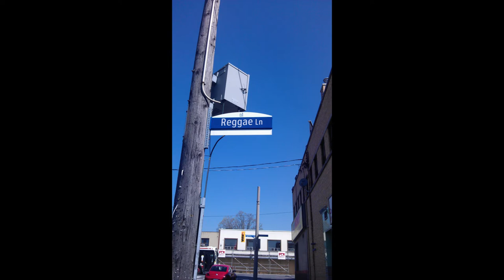Guh work - Beres Brown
Imerg production